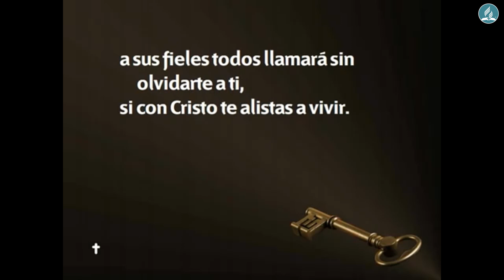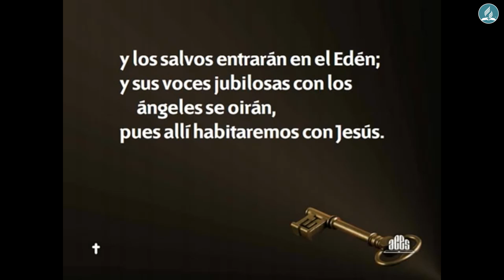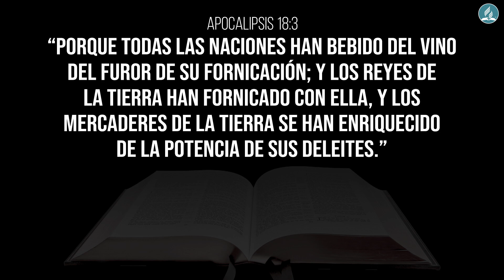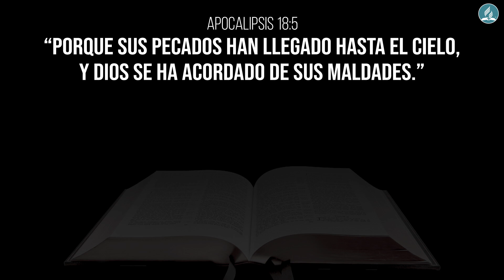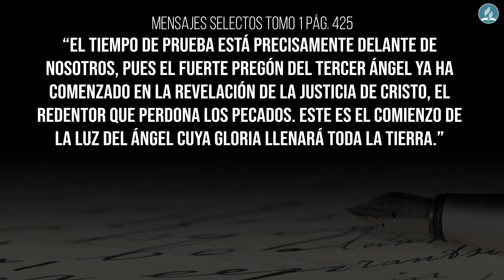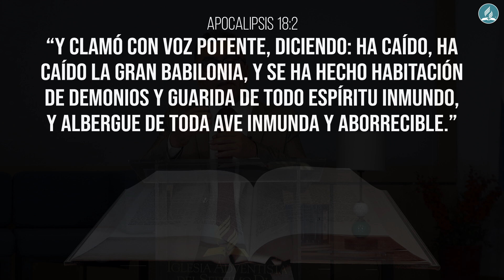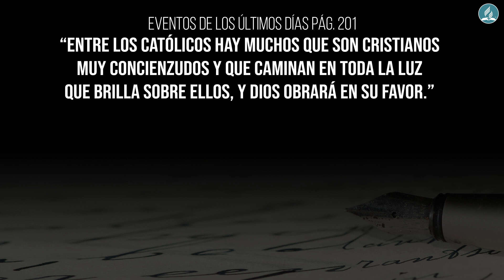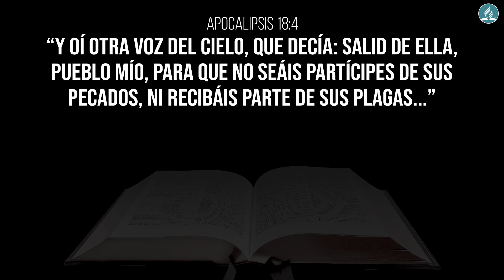Sermón AAS 28 de Noviembre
Asociación Argentina del Sur
Pr. Aarón Florián: "El último llamado"